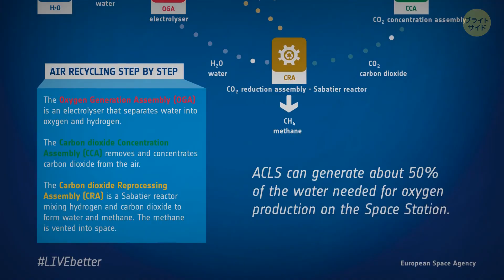宇宙飛行士は国際宇宙ステーションで何年生存できるか？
宇宙飛行士は国際宇宙ステーション（ISS）でかなり長い間生き延びることができる。平均して約6カ月間滞在する。ISSはハイテク住宅のようなもので、運動器具や科学実験が完備されている。しかし、微小重力の中で生活すると筋肉や骨が弱くなるため、宇宙飛行士は体調を維持するために毎日運動をしなければならない。いずれは地球に戻る必要がある。宇宙飛行士が地球に長く滞在しすぎると、筋肉や骨が弱くなり、帰還後に歩くのに苦労するようになるかもしれない。それに、地球から送られてくる物資も尽きてしまう。